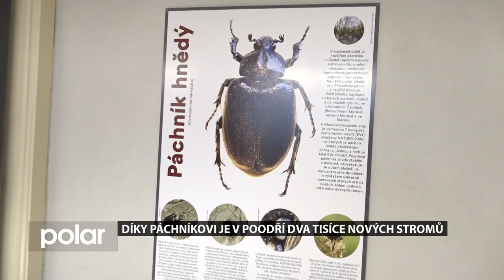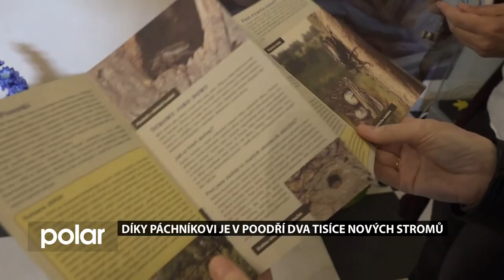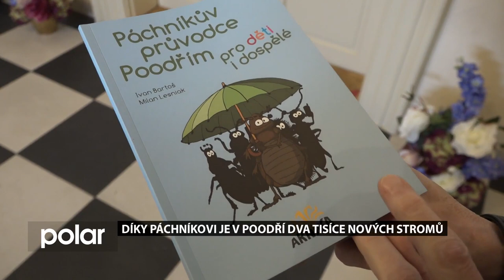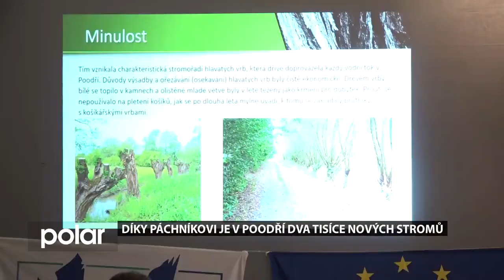Díky páchníkovi roste v Poodří dva tisíce nových stromů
Setkání příznivců páchníka, starých stromů a pestré krajiny se konalo v zámku Nová Horka v květnu 2023, tedy v posledním roce pětiletého projektu LIFE Osmoderma - aneb Ochrana biotopu brouka páchníka hnědého v evropsky významné lokalitě Poodří.
Na seminář dorazili všichni, kteří se na záchraně biotopů páchníka hnědého v Poodří podíleli jako členové projektového týmu, odborníci nebo podporovatelé z řad státních institucí, místních samospráv, spolků a vlastníků pozemků.
V záchranném týmu byli kromě Arniky například odborníci z Polska, z Přírodovědné fakulty Ostravské univerzity nebo ČSOP Studénka. Na realizaci projektu se podílela i řada dobrovolníků.
Děkujeme TV Polar za poskytnutí záznamu reportáže